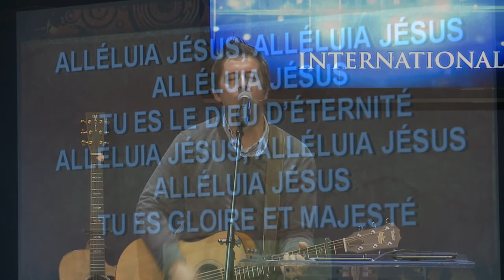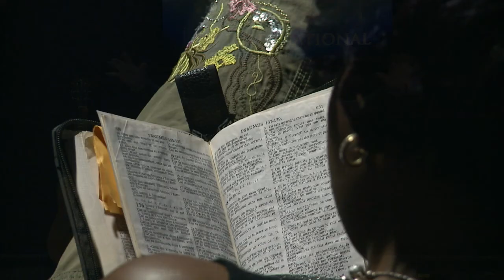Dimanche 21 octobre 2012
Une louange de reconnaissance par Évangéliste Luc Dumont